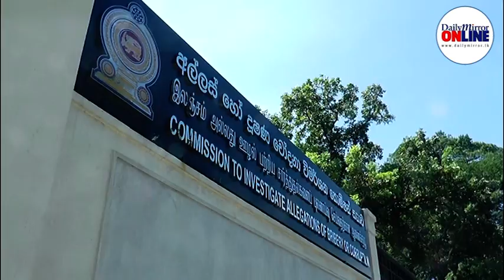SJB files a complaint at the Bribery Commission against the PCAPV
Samagi Jana Balawegaya ( SJB) today filed a complaint with the Bribery Commission against the Presidential Commission on Political  Victimisation alleging that it is misusing public funds.
SJB MPs Harin Fernando, Mayantha Dissanayke, J. C. Alawathuwala, Nalin Bandara Jayamaha and Sumith Sanjaya Perera who lodged a complaint with the Bribery Commission said respondent Presidential Commission on Political Victimisation is spending public funds by violating Section 70 of the Bribery and Curption Act
" The Commission on Political Victimisation is not a legally constituted body. Therefore there is no legitimiesy in spending public funds on it. It is a misuse of public funds " MP Harin Fernando said.
"The purpose of this commission is merely to make the guilty innocent and vice versa. It is similar to converting black money to white" he added.